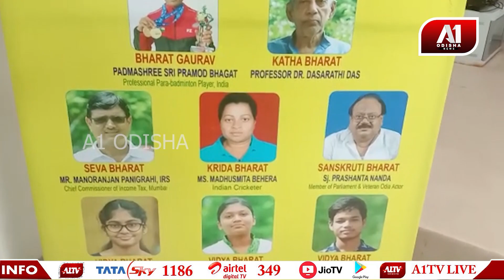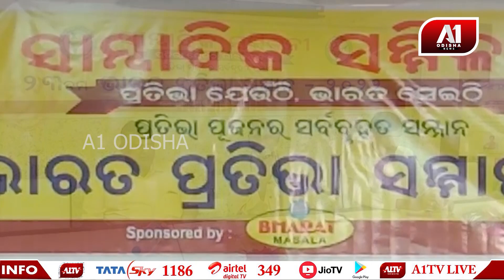ଭାରତ ମସଲାର 23ତମ ବାର୍ଷିକ ଉତ୍ସବ ପାଳନ | A1 ODISHA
ପ୍ରତି ବର୍ଷ ପରି ଓଡ଼ିଶାର ଅଗ୍ରଣୀ ମସଲା କମ୍ପାନୀ ଭାରତ ମସଲା 23ତମ ବାର୍ଷିକ ଉତ୍ସବ ପାଳନ।